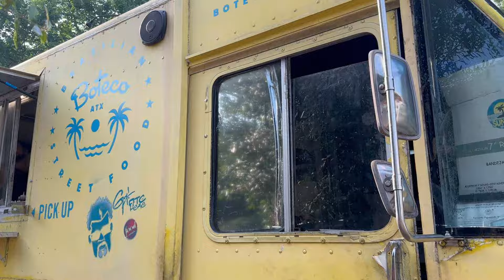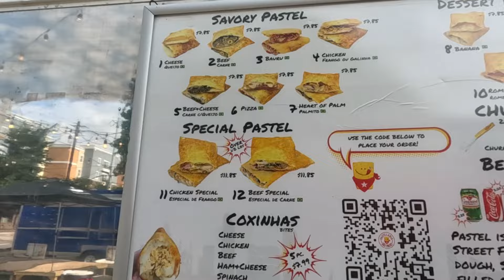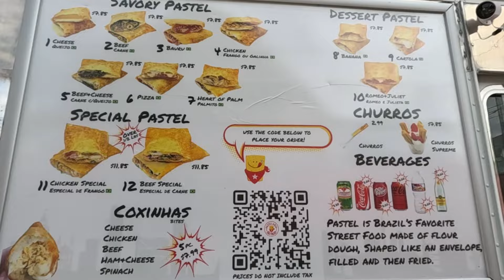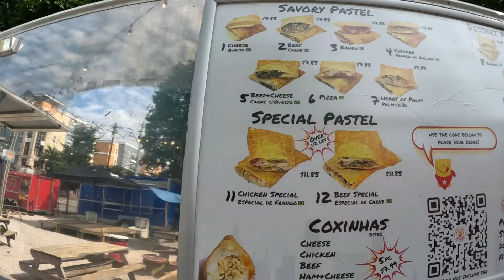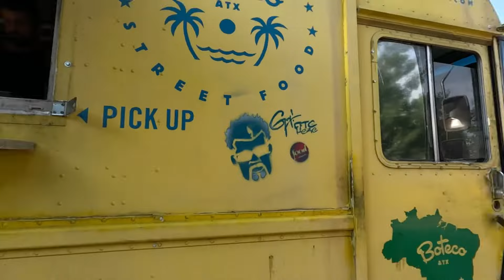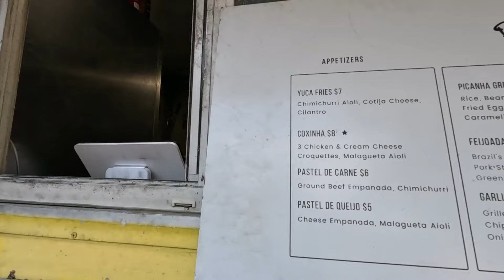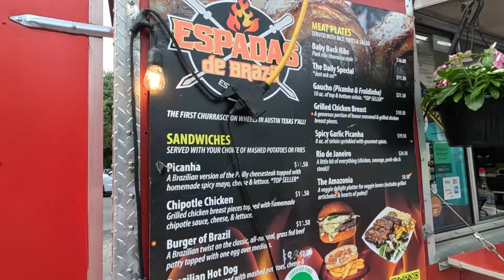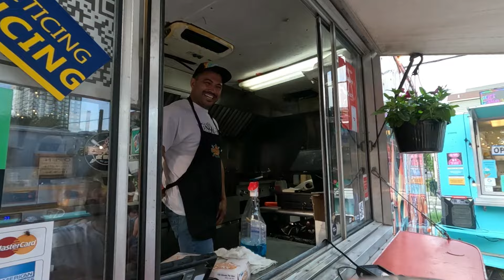FOODTRUCK BRASILEIRO EM AUSTIN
Austin tem muitos foodtruck excelentes espalhados pela cidade, visitamos 3 foodtrucks que servem a típica comida brasileira para vocês poderem se deliciar e matar a saudade do nosso querido Brasil.
Tem de tudo, pasteís, churros, churrasco, feijoada e muito mais!

Sonha em morar nos EUA? Nosso curso RUMO AO SONHO AMERICANO te dá o mapa completo para planejar e viver essa aventura! 🚀🇺🇸

💰 ECONOMIZE NO CÂMBIO COM A NOMAD!

Conta GLOBAL e sem taxas, aceita em +180 países!🌍💳

Cupom: KASAUSTIN
para até $20 de cashback na primeira operação de câmbio

Localizações Foodtruck:

Pastelaria São Paulo - aberto diariamente, segunda e terça das 17:00 às 23:00, quarta das 12:00 às 23:00, quinta à sábado das 12:00 às 23:00.
Rio Grande St, Austin TX
2512 Rio Grande St, Austin TX

Boteco ATX - aberto diariamente, segunda à sábado das 12:00 às 21:00 e domingos das 12:00 às 16:00
1720 Barton Springs Rd

Espadas de Brazil - aberto todos os dias, das 17:00 às 23:00
2512 Rio Grande St, Austin TX

👀 Afinal, quem é Kasaustin?

Kasaustin é formado por Giullia e Lucas, um casal brasileiro que mora no Texas desde 2022 e decidiu compartilhar tudo sobre a vida nos EUA de forma real e descomplicada.
Depois de enfrentarem desafios na própria mudança, perceberam como faltava informação prática e acessível na internet. Foi aí que criaram o maior canal de brasileiros sobre vida no Texas, ajudando quem quer morar nos EUA a se preparar e se adaptar com mais facilidade.
Aqui, você encontra dicas valiosas, experiências reais e tudo o que gostaria de saber antes de dar esse passo — sem enrolação e com um toque de bom humor.
Se o Texas está nos seus planos (ou só bate aquela curiosidade), já chegou ao lugar certo!